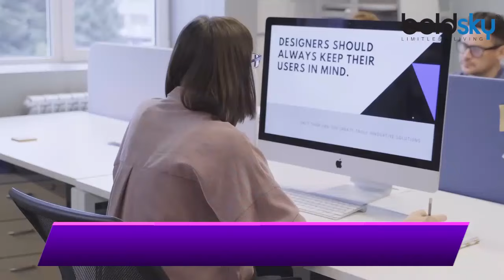भूरी आंख वाले कैसे होते हैं | भूरी आंख वाले लोग कैसे होते है | Eye Colour Personality | Boldsky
We couldn't agree more. Everything lies in the eyes. The world around us is a mobile photograph of what our eyes see, and technically speaking, half of the things we speak, feel, do and perceive, are first reflected in them. After all, they're the closest to our mind.Now here's the interesting part. Recent studies suggest that our eyes can tell quite a lot about our personality. Scientists at Obero University conducted a small research on a bunch of 428 odd people to come to the conclusion that our eyes really are the window to our sou l . Dr Anthony Fallone of Edinburgh University also found similar results . Hence, we decided to give you guys a look into yourself just by going with the colour of your eyes.

Samudrik Shastra Eyes : आंखें बोलती हैं – आपने यह बहुत लोगों को बोलते हुए सुना होगा। लेकिन क्या आप जानते हैं कि सामुद्रिक शास्त्र में आंखों के बारे में कईं ऐसी बातें बताई गई हैं, जिन्हें जानकर आप हैरान हो जाएंगे। सामुद्रिक शास्त्र में यह माना जाता है कि व्यक्ति की आंखों से उसका स्वभाव जाना जा सकता है। इस शास्त्र की रचना ऋषि समुद्र ने की थी। उनका मानना था कि शरीर के अंग और उनकी बनावट व्यक्ति का व्यवहार, स्वभाव और भविष्य बताने में सक्षम है। इसी तरह आंखों का रंग भी व्यक्ति की जिंदगी के राज़ खोलता है।